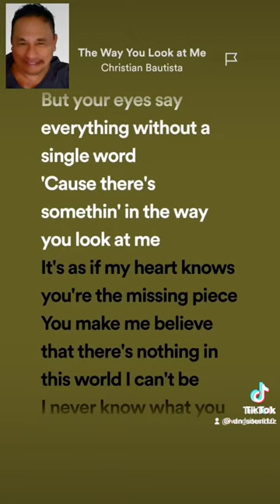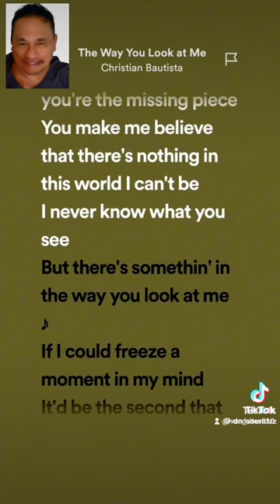The Way You Look At Me